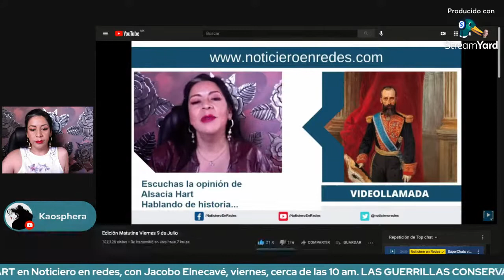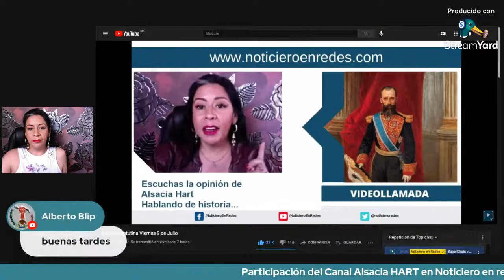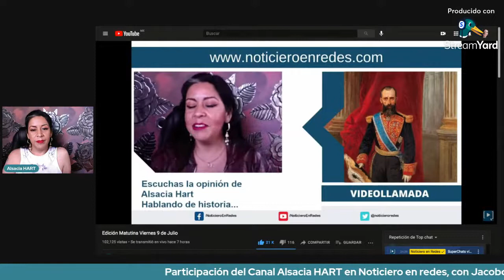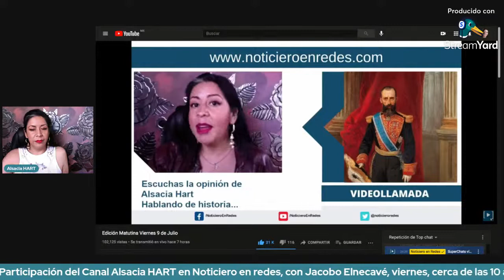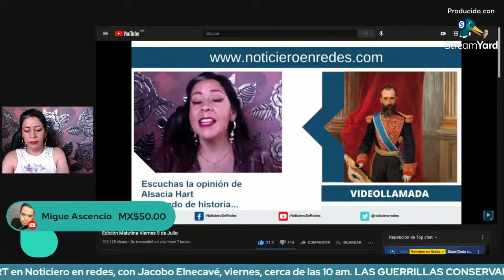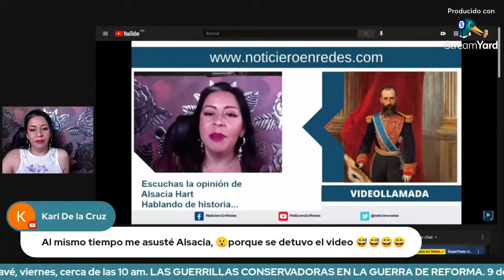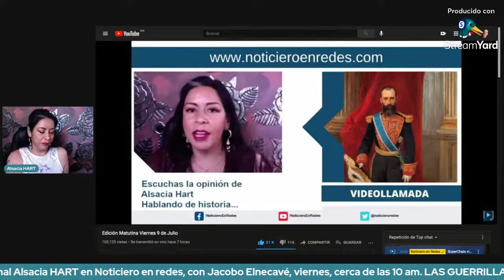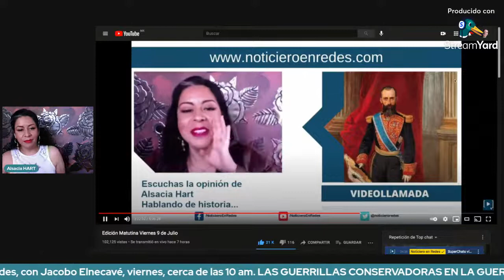LAS GUERRILLAS CONSERVADORAS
Conoce un pequeño pasaje de la Guerra de Reforma y quién fue "El Tigre de Tacubaya"